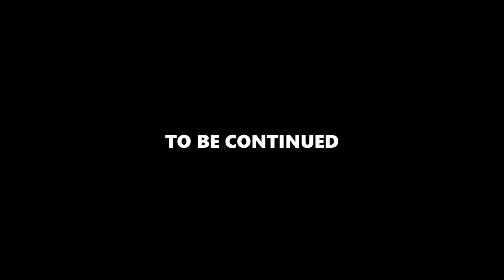THEY'RE GIVING HIM TOO MUCH POWER! | Minecraft Flatworld Randomizer Challenge #2 (PS4) With Jimmy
This game gotta stop before it goes too far!